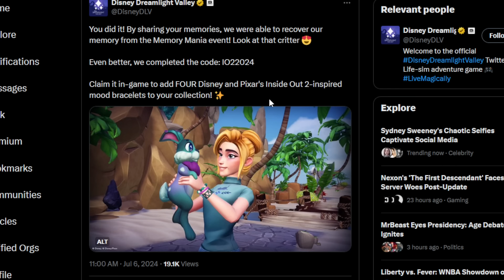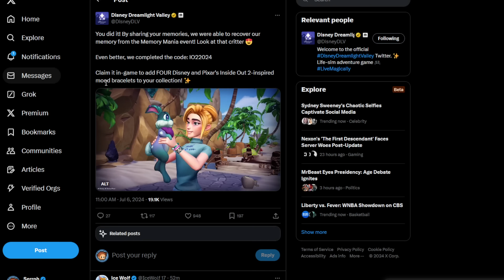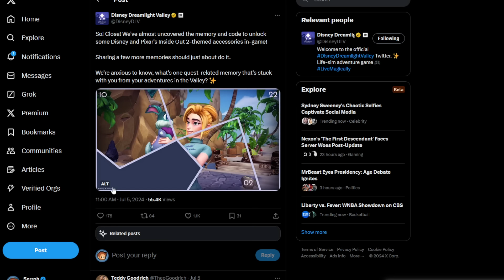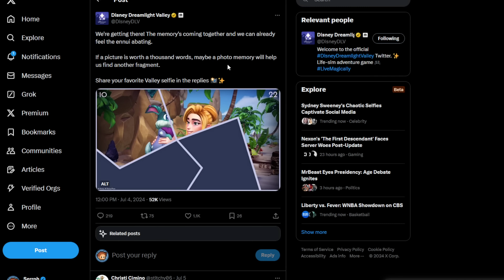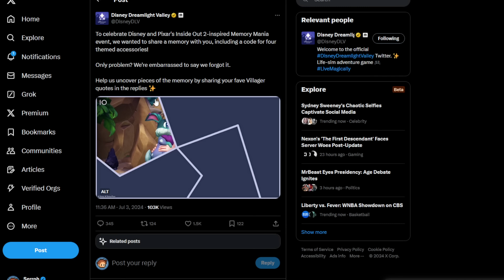[NEW CODE] Inside Out 2 MOOD BRACELETS! (Claim These Now) Dreamlight Valley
Claim it in-game to add FOUR Disney and Pixar's Inside Out 2-inspired mood bracelets to your collection!

We completed the code: IO22024